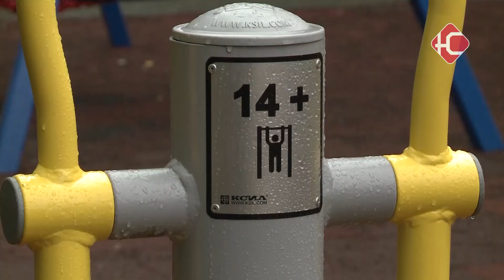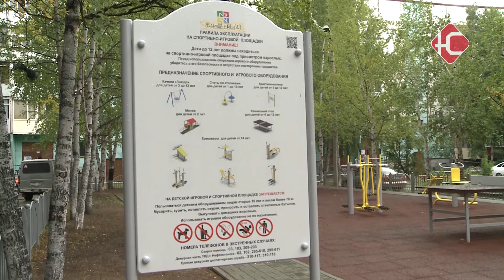Комфортный город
С 2018-ого года Нефтеюганск является активным участником региональной программы "Инициативное бюджетирование Югры". Напомним, она позволяет активным жителям благоустраивать свои дворы и общественные пространства. Необходимое условие участия - собственный вклад горожан, финансовый или трудовой. При этом бОльшую часть денег вносит местный бюджет. За 4 года в Нефтеюганске реализовано 7 проектов - в основном, в жилых зонах. Мы встретились с активистами 9-го микрорайона, которые сумели преобразить придомовую территорию.

Новую площадку было решено возвести взамен предыдущей. По словам Дарьи, то, что было здесь раньше, представляло печальное зрелище. Все потрепанное, разрисованное и не безопасное в использовании. Прежде чем участвовать в программе, жители сами попробовали благоустроить территорию.

"Активность соседей и желание как-то благоустроить эту территорию выражалось в том, что они самостоятельно производили благоустройство здесь. Один из жителей 12-го дома здесь даже построил импровизированный такой домик.  И естественно нужно было что-то делать, поэтому решили отработать именно здесь."

Для получения софинансирования понадобилось собрать документы. Гарантийное письмо, подписи жильцов, расчет и обоснование стоимости и многие другие. Также для участия в инициативном бюджетировании нужен был вклад и самих активистов. Как финансовый, так и трудовой. Силами жителей 9-го микрорайона удалось собрать почти 700 тысяч рублей - сбрасывались всего лишь по тысяче с каждой квартиры. Однако по итогу стало ясно, что воплотить получится не все задуманное. Некоторые объекты могли стать угрозой для инженерных сетей.

" Изначально планировались в том числе ворота для регби или для футбола, но из-за того, что проходят сети, и они имеют охранную зону, реализовать этого не получилось. Но мне кажется, достаточно интересный проект все равно получился. "

Стол для тенниса, спортивные тренажеры, безопасное резиновое покрытие, стоянки для велосипедов и лавочки для отдыха. Авторы постарались придумать, а после и воплотить такую площадку, которая была бы максимально подходящей для всех возрастов.

" Всем понравилось, конечно же, но проблема нашего населения в том, что мы часто не бережем, к сожалению, то, что есть. И у нас на детской площадке при входе установлен информационный стенд. Там видно, какие из малых архитектурных форм можно использовать коллективно, какие нет. "

Поучаствовать в "Инициативном бюджетировании" может каждый. Сейчас идет прием заявок, который продлится до конца августа. А уже в сентябре можно будет проголосовать за понравившиеся идеи. Победители будут реализованы в следующем году.